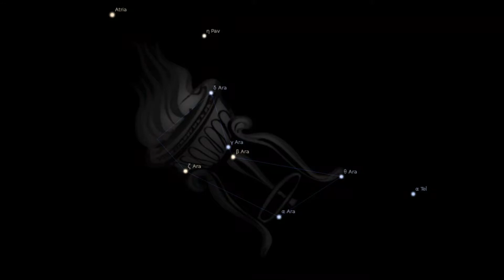ARA- The Altar constellation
A short look at ARA one of the forgotten classic constellations